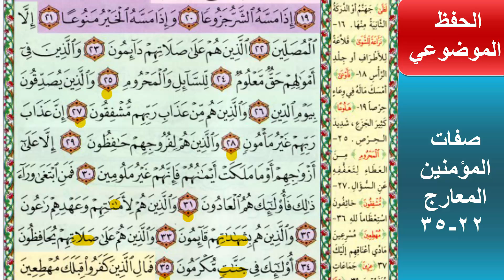الحفظ الموضوعي❤ صفات المؤمنين❤ المعارج 22-35❤